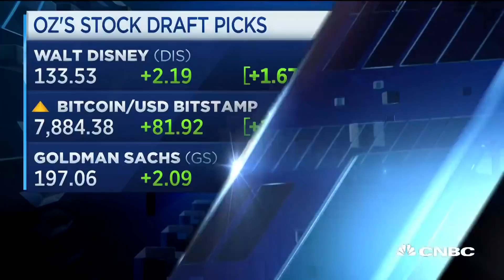Bitcoin will see more volatility, but will soar: Wall Street mentalist Oz Pearlman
CNBC's 2019 Stock Draft contestant Oz Pearlman, a Wall Street mentalist, has a lead in the contest with his choice of Bitcoin. The cryptocurrency is soaring and CNBC's Power Lunch" team is discussing his outlook for the cryptocurrency.